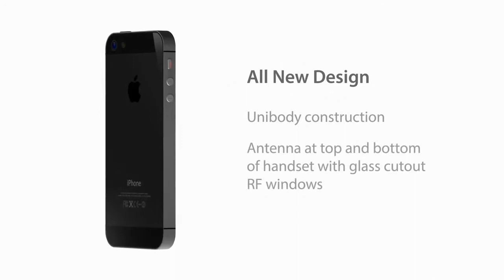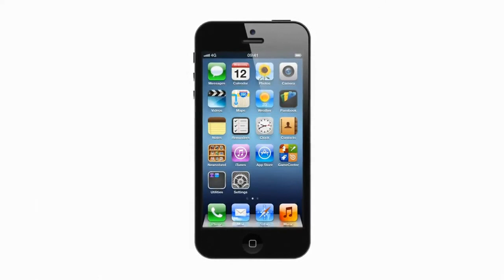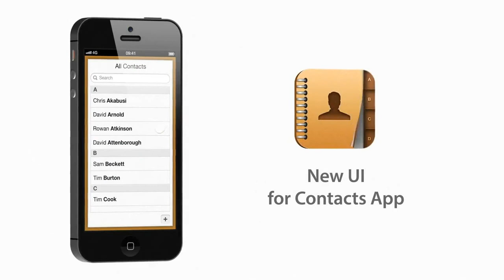Vidéo de démonstration de l'iPhone 5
Lors de la conférence de presse organisée mercredi à 19 heures à San Francisco, Tim Cook, le nouveau patron d'Apple depuis le décès de Steve Jobs, a bien dévoilé l'iPhone 5.